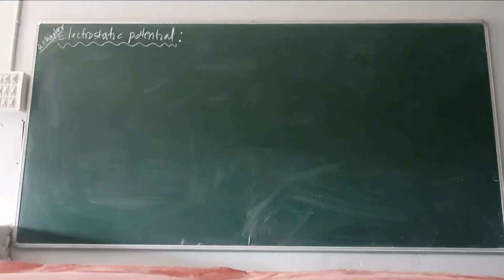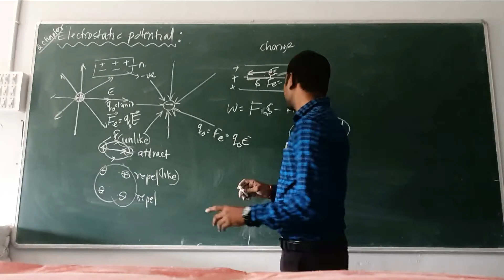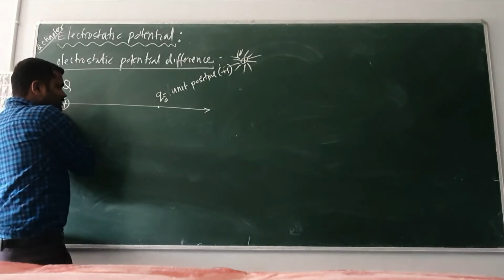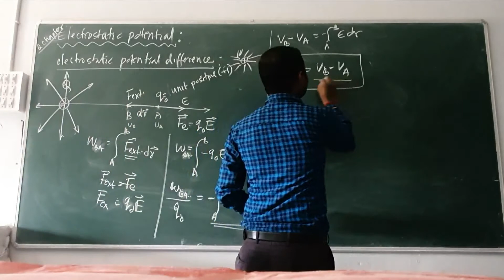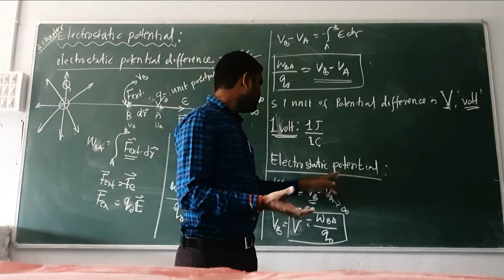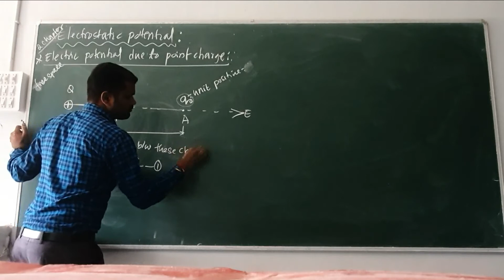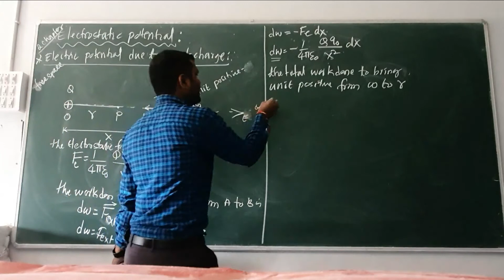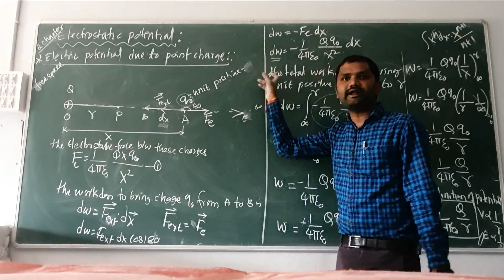electrostatic potential due to point charge lecture 01